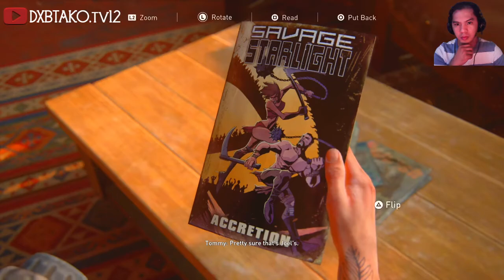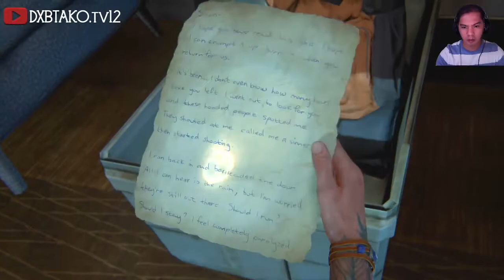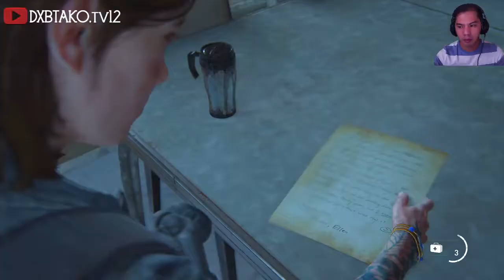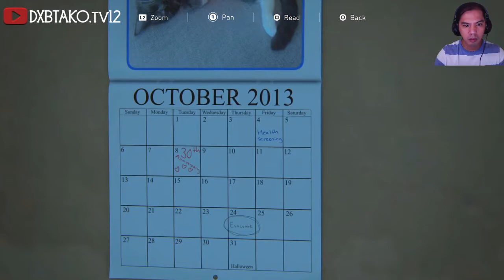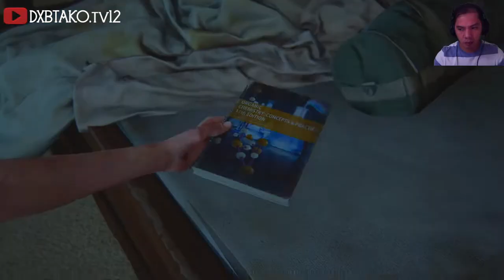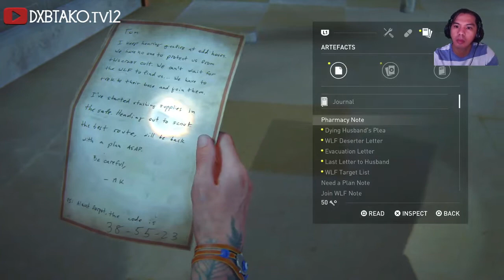THE LAST OF US PART II Gameplay Walkthrough Full Game PART 5 - No Commentary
THE LAST OF US PART II Gameplay Walkthrough Full Game PART 5 and until the last part will include the full the Last Of Us Part II Gameplay on PS4 Pro.